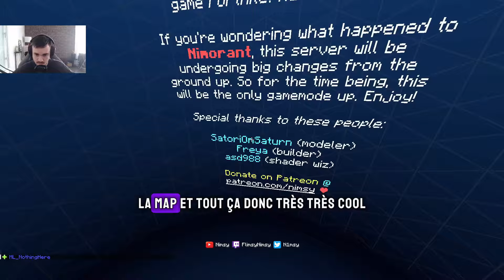J'AI JOUER A FORTNITE SUR MINECRAFT !!!!